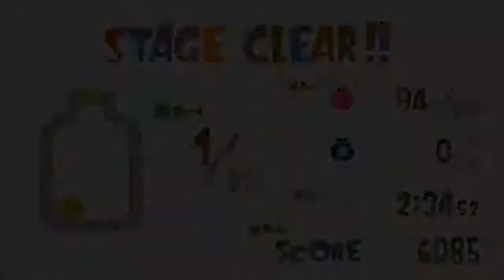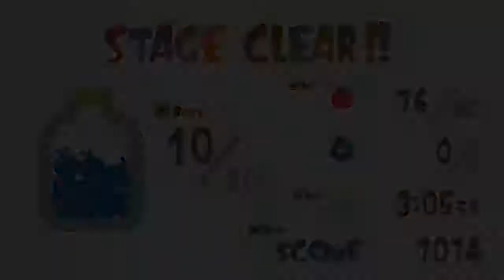Let's Play LocoRoco - 06 - Ein blauer Freund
Dieses Gesangstalent!